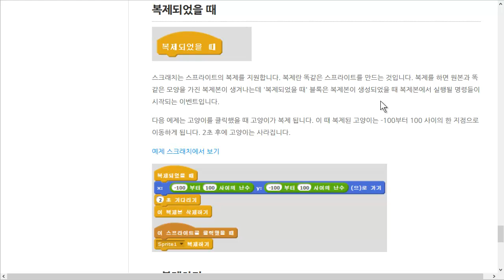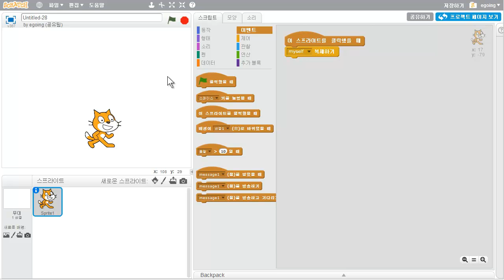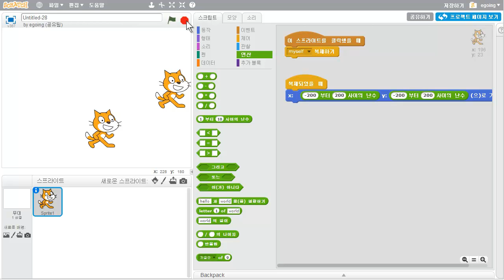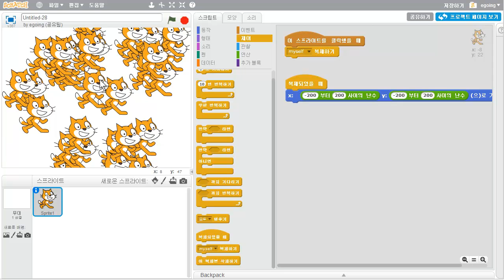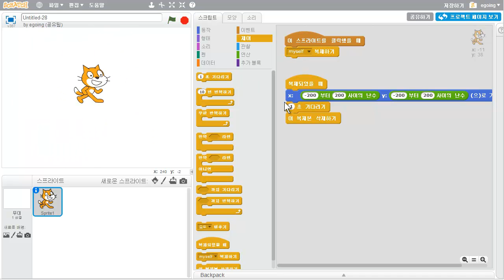스크래치 - 스크립트 - 제어 - 복제